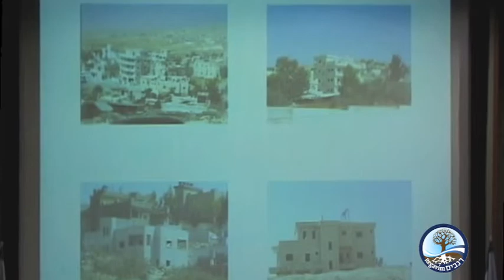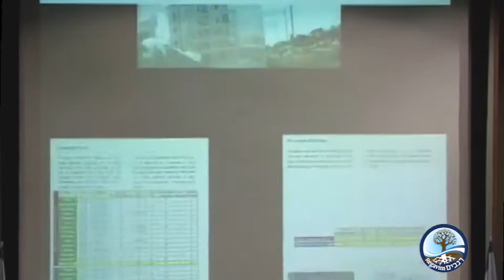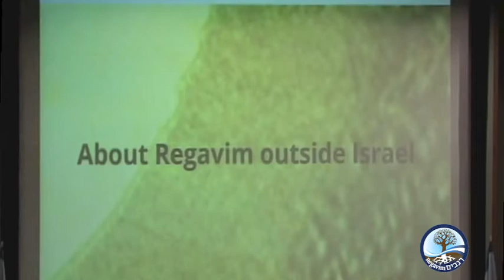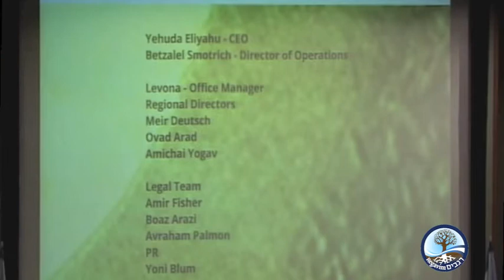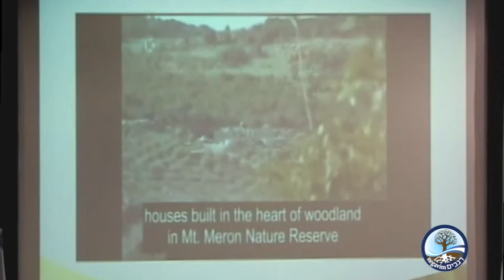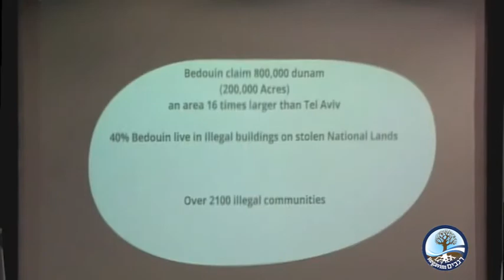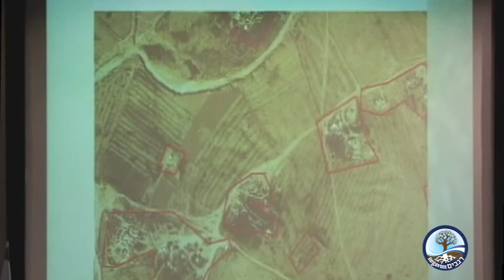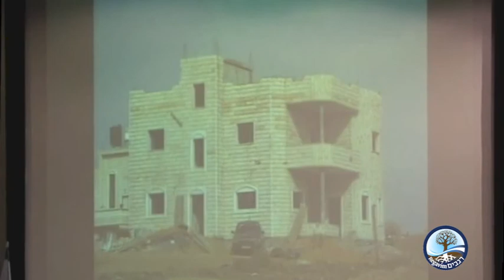About Regavim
Ari Briggs -- International Relations Director of Regavim introduces the work Regavim does at the Regavim Public Forum held during Sukkot 2012 in Jerusalem as part of Regavim's Emergency Campaign to Save the Negev.